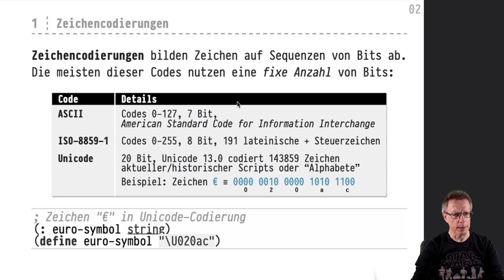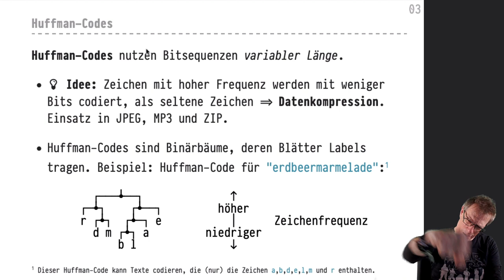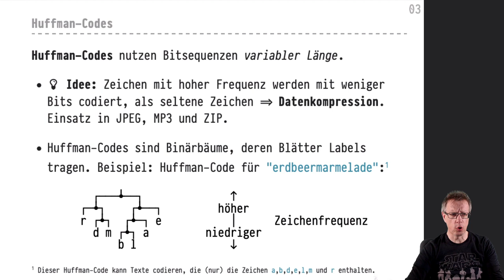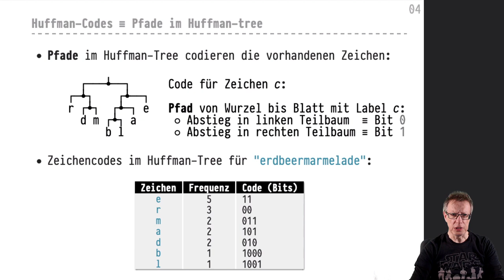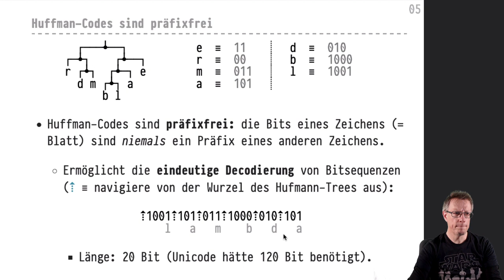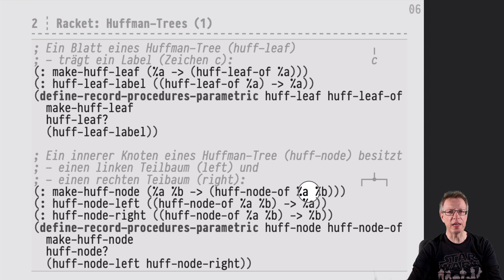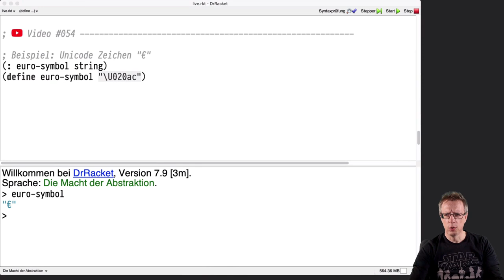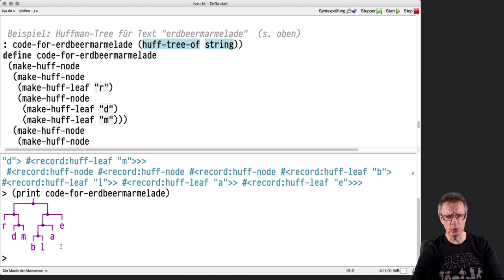Informatik 1 — Chapter #12 — Video #054 — Zeichencodes, Huffman-Trees, Signatur (huff-tree-of t)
Video lecture, part of the "Informatik 1" course, U Tübingen, winter semester 2020/21.  Read by Torsten Grust.